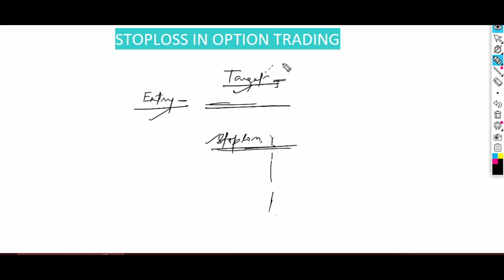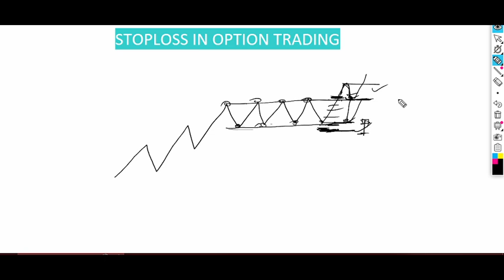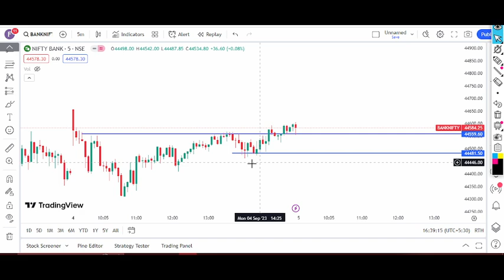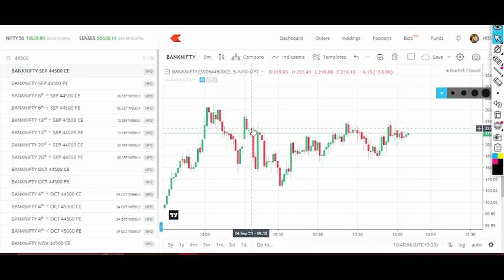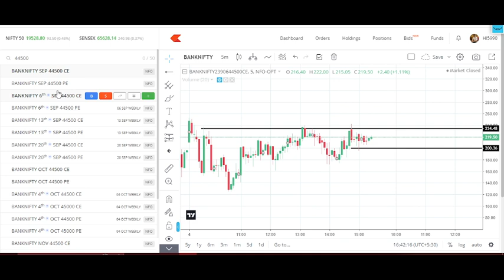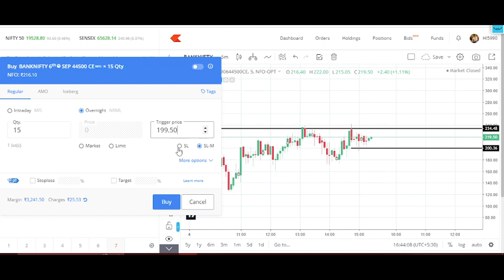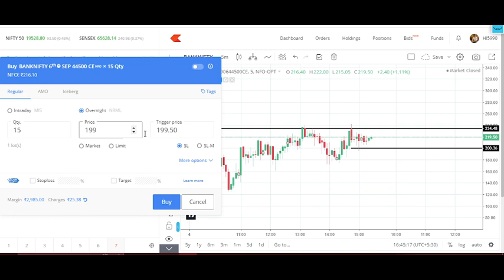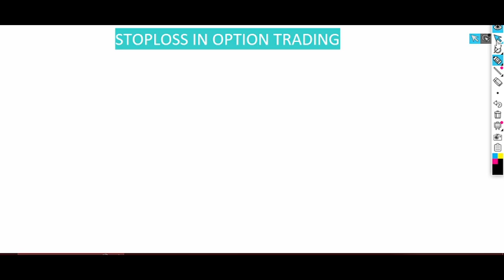Stop loss In Option Trading || Stop loss In Option Trading Zerodha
Hello! Friends
"Welcome to Make Money Trading Academy, your ultimate destination for mastering the art of trading and technical analysis. Join us on a journey to financial independence as we unlock the secrets of the markets, one trade at a time. Here, you'll find a wealth of knowledge, practical insights, and proven strategies to help you navigate the complex world of trading with confidence.

Our dedicated team of experts is committed to providing you with valuable resources, in-depth tutorials, and real-world trading experiences that will empower you to make informed decisions in the financial markets. Whether you're a novice trader looking to get started or an experienced trader seeking to refine your skills, our channel is tailored to cater to traders of all levels.

At Make Money Trading Academy, we cover a wide range of topics, including stock trading, forex,  commodities, and more. We delve into the intricacies of technical analysis, chart patterns, indicators, risk management, and trading psychology to equip you with the tools necessary for success.

Join our growing community of traders and investors who are on a mission to achieve financial freedom through smart trading. Let's make money together with Make Money Trading Academy!"

In this video, we delve deep into the crucial topic of "Stop Loss in Option Trading." Discover the importance of setting effective stop loss orders to protect your capital and manage risk in the fast-paced world of options trading. We'll provide step-by-step guidance, practical examples, and invaluable insights to help you master this essential risk management tool. Don't miss out on this vital lesson for option traders of all levels. Tune in now and safeguard your trading portfolio!

Queries Solved:-
Certainly, here are five questions related to stop loss in option trading:

1)What is a Stop Loss Order in Option Trading?

Define a stop loss order in the context of options trading. How does it work, and what is its primary purpose?
2)Why is Setting a Stop Loss Important in Options Trading?

Explain the significance of implementing a stop loss strategy when trading options. What risks does it help mitigate?
3)How Do You Determine the Right Stop Loss Level for an Option Trade?

What factors should traders consider when deciding where to place their stop loss levels in option positions?
4)What Are the Different Types of Stop Loss Orders for Options?

Describe the various types of stop loss orders that traders can use in options trading, such as a trailing stop or a fixed stop.
5)Can You Share an Example of a Successful Stop Loss Implementation in Options Trading?

Arun Kumar Mishra (Kolkata) (West bengal) (INDIA)